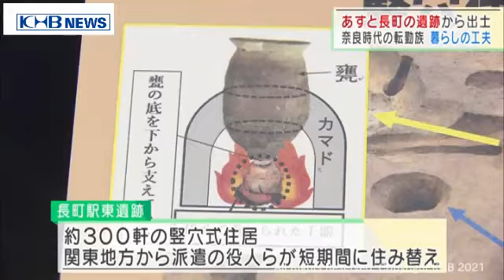奈良時代に転勤族！？当時の役人家族の工夫が見える土器（20210615OA)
再開発が進む仙台市太白区あすと長町の遺跡から発掘された、当時の「転勤族」のちょっとした工夫です。